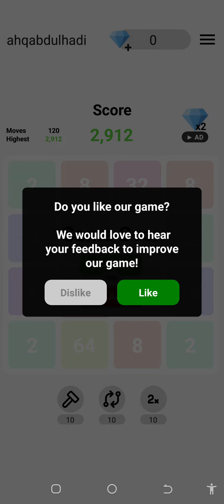Slide Merge New Game #2248 #2048